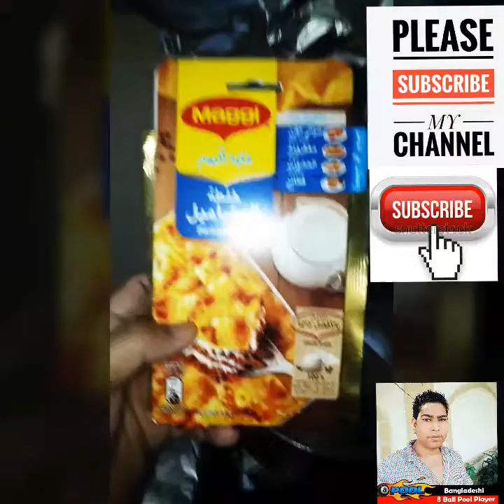How to recipe chicken pasts bechamel arabic food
Recipe Macaroni Pasta with Béchamel Nestlé Family ME Red Meat Cook the macaroni pasta according to packaging instructions preferably "al dente". Pour 2/3 quantity of the béchamel sauce into the cooked macaroni in a mixing bowl and mix to combine the sauce and the pasta well. Spoon the rest of the béchamel sauce over the pasta and top Cook time 1 hr 10 min VIDEOS YouTube Arabic cooking